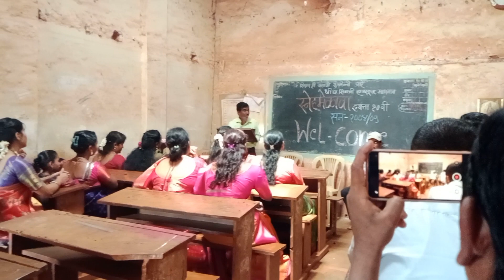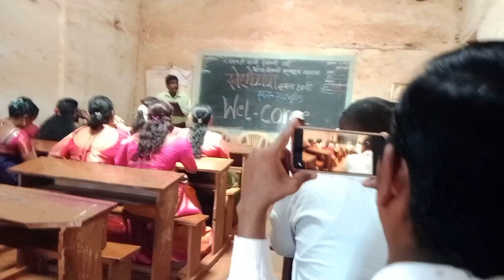स्नेहसंमेलन दहावी बॅच 2004-05 श्री. अशोक कांबळे सरांचे माझी विद्यार्थी आणि आजी पालक यांना मार्गदर्शन